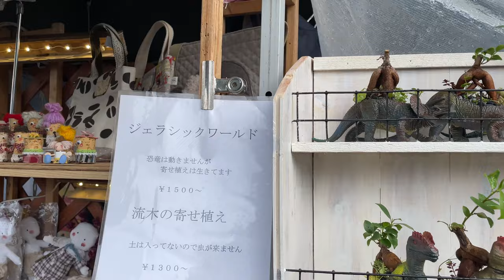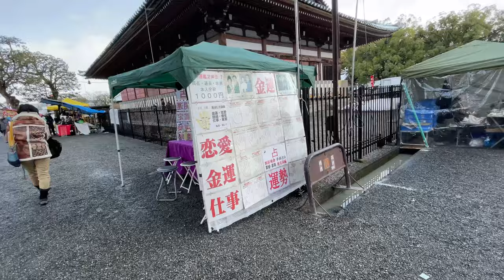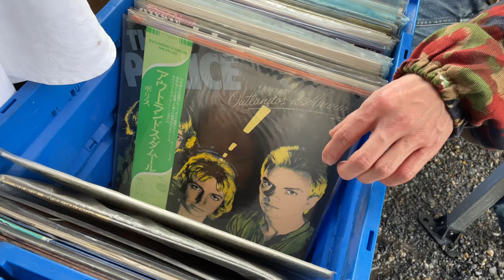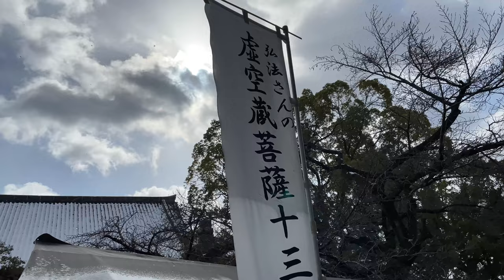“漫天大雪中逛集市，烤鸡肉串 关东煮，热清酒 刀镡 天价的古董人偶” 日本京都骨董集市 | 東寺弘法市現場錄像Vlog ｜2022年1月21日 -YouTube Part 2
購買藏品，加入臉書社團: 集市達人無塵Flea market粉絲俱樂部
WeChat: wuchenyouwu
Line：wuchenco

京都生活，有間骨董店，每個月都去逛二手骨董集市，拍攝現場購物影片，購買品介紹的影片在YouTube 4K發布
0:00 漫天大雪中逛集市，中午饭吃的鸡肉串 关东煮，喝温过的清酒
2:40 購買鐮倉彫盒子，刀鐔，可以攜帶的便攜茶盒
5:27 購買竹子做的水指 茶道具
7:27 購買昭和時期的有木箱的熨斗
9:37 去經常去的相熟攤位，欣賞江戶時期的木偶和水牛鎮紙
11:17 欣賞昭和時期的老傢俱，購買豬口杯
14:05 很多買食品的攤位，植物的攤位

微信：wuchenKyoto